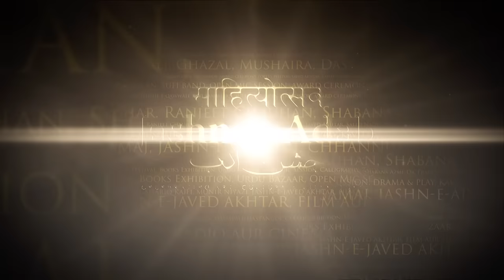Aaya Bura Jo Waqt To Rishte Badal Gaye | Sufiyana Shaam with Junaid Sultani | Jashn-e-Adab 2021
Sufiyana Shaam with Junaid Sultani & Group at Jashn-e-Adab 10th Poetry Festival 2021 Phase-1.

Singer : Junaid Sultani
Lyrics : Moin Ali Azad

Junaid Sultani is a Sufi singer from Budaun, UP. He has given beautiful performances across the nation. Jashn-e-Adab has hosted some of his famous qawwali performances.

Junaid Sultani's Collection :-